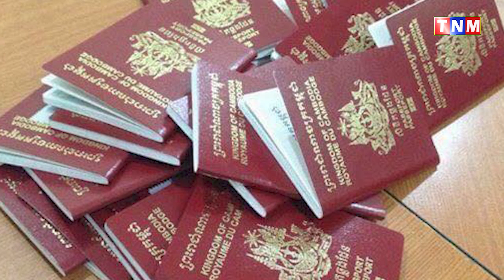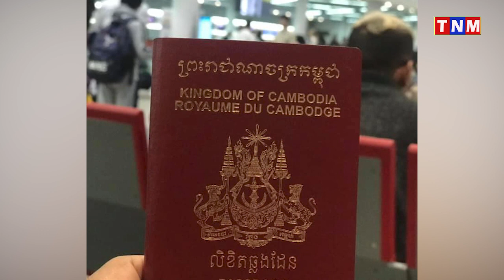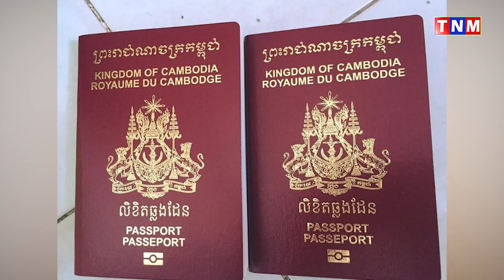រដ្ឋមន្ត្រីក្រសួងមហាផ្ទៃ៖ រាជរដ្ឋាភិបាល នឹងពិចារណាតម្លៃនៃការធ្វើលិខិតឆ្លងដែន​ឡើងវិញ